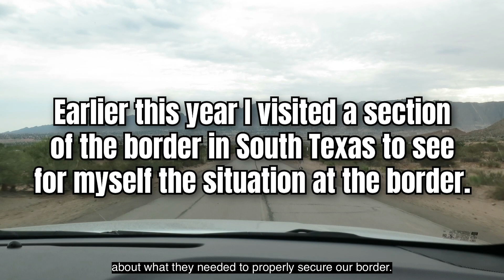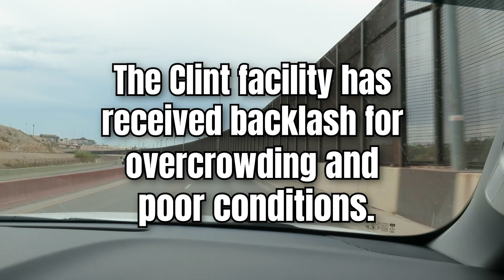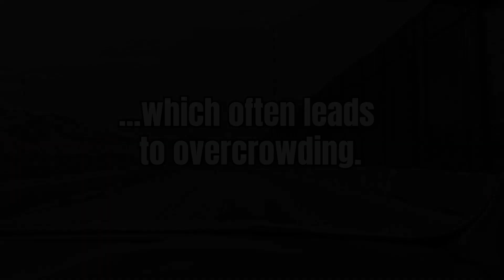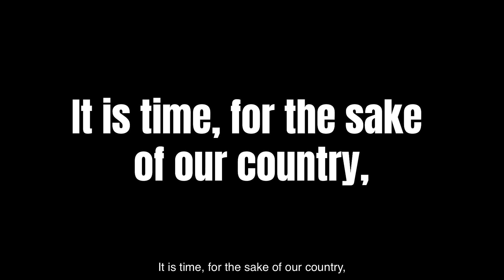Crenshaw Goes Back to The Border: The Truth About The El Paso Sector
Originally from the Houston area, Congressman Dan Crenshaw is a 6th generation Texan, a retired Navy SEAL, and a current member of the U.S. House representing Texas’s second congressional district.

After graduating from college, Dan joined the Navy SEALs, where he spent 10 years serving our country. It was on his third tour that an IED blast badly damaged his vision, destroying his right eye and leaving his left eye barely functional. Dan, in true military and Texas fashion, refused to give up. He served two more tours after recovering from the blast. In 2016 he was medically retired as a Lieutenant Commander. He left the service with two Bronze Stars (one with Valor), the Purple Heart, the Navy Commendation Medal with Valor, and multiple other accolades. Two short years later he was elected to Congress.

Since January 2019, Dan has defended his country in a new role as a U.S. Representative. As a member of the House Homeland Security and Budget committees, Dan remains a steadfast defender of the founding ideals our country was built on and is a champion for fiscal responsibility, border security, and stronger infrastructure and flood mitigation programs in TX-02.